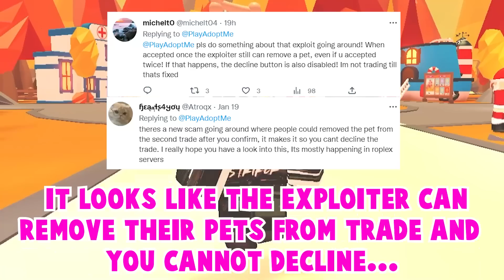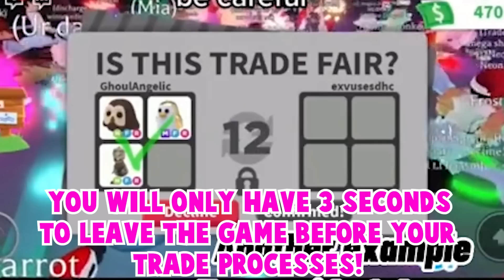😡THIS NEW HUGE HACK WILL STEAL YOUR PETS!! (MUST WATCH!) +ALL INFO! ADOPT ME ROBL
😡BEWARE OF THIS NEW HUGE EXPLOIT TRADE SCAM!! (MUST WATCH!) +ALL INFO! ADOPT ME ROBLOX
In This Video I Will Be Showing A SERIOUS SCAM THAT PEOPLE FALLING FOR!

I will be giving away TURTLE!
1. Like
3. Comment down your Roblox Username